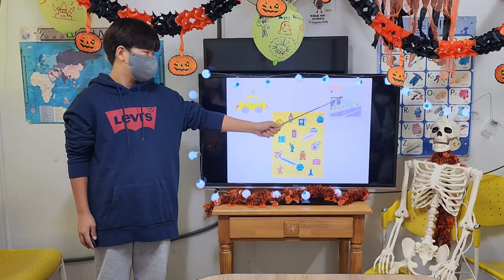차일드유 월드컵 245 EC 5 Passion Lesson 7 Kelly's Road Trip 서주환